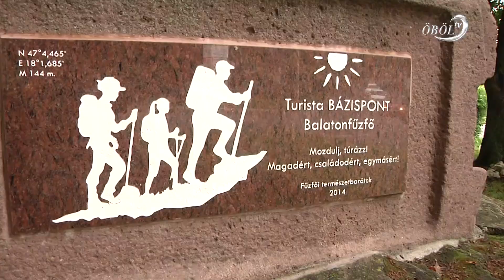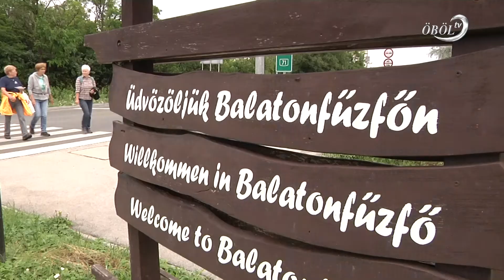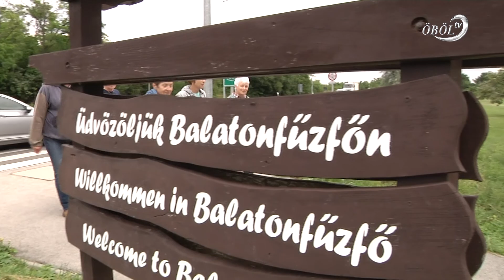Dunántúli túraverseny Balatonfűzfőn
Közel félszáz nyugdíjas vágott neki Balatonfűzfőn az Életet az Éveknek országos egyesület dunántúli körtúrájának. A nyolc kilométeres táv megtételét öt fős csapatokban tették meg, majd beérkezés után egy totót töltöttek ki. A sportos nap bár vetélkedés volt, a fő célja az aktív nyugdíjas élet támogatása, a közösségben töltött mozgás erősítése volt.